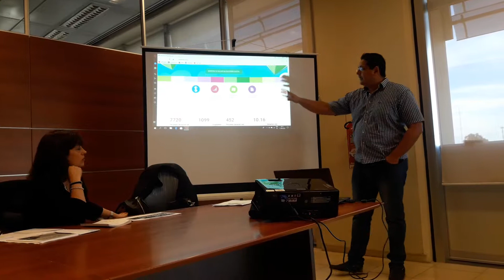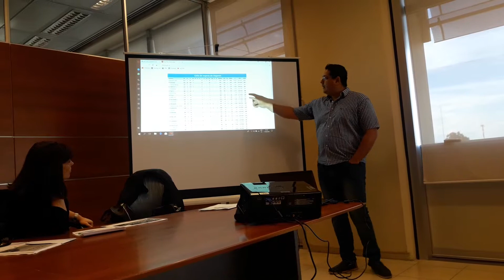LEY NACIONAL DONACION DE ÓRGANOS 3